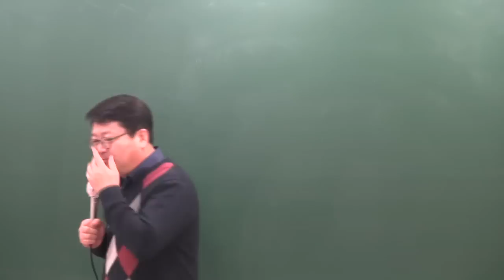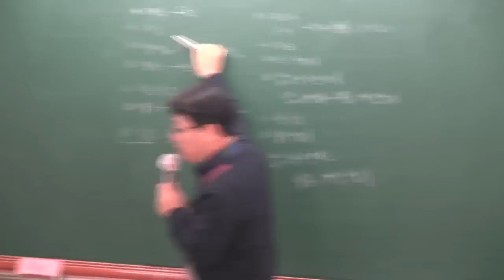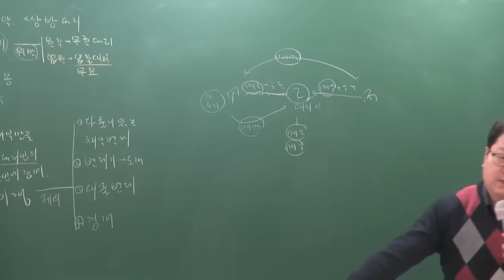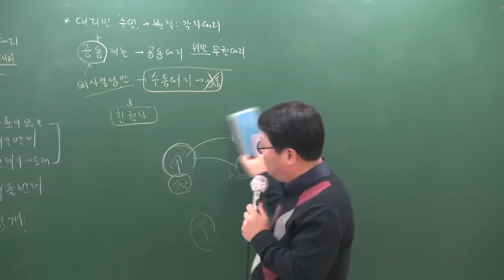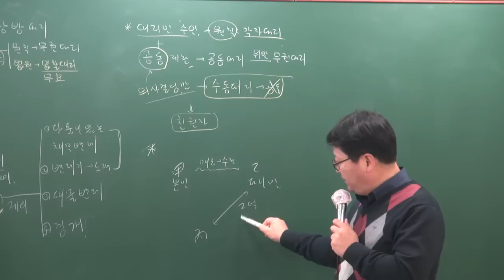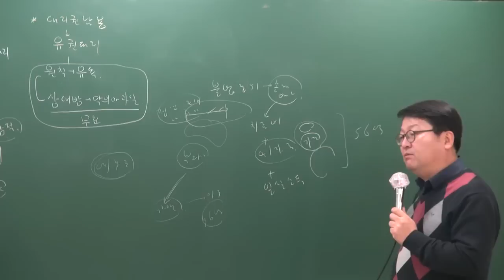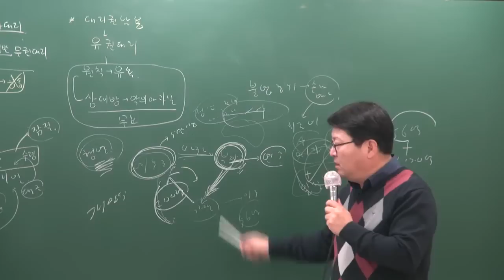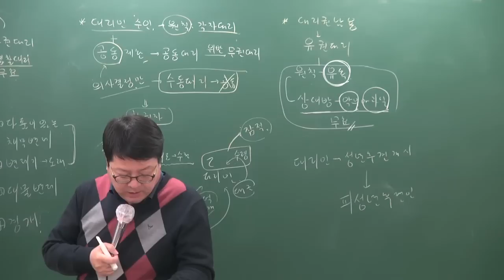[공전무] 2019년 공인중개사 민법및민사특별법 기본이론 1-13